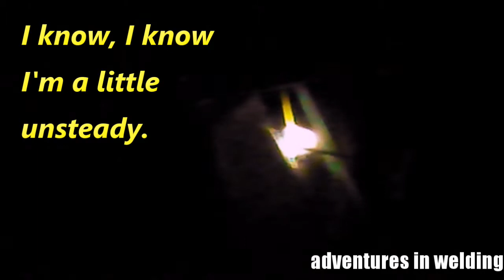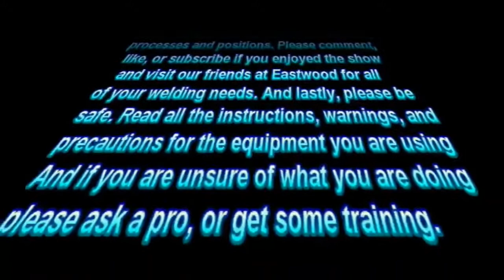Adventures in Welding 105 Titanium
Setup and Welding of CP2 Titanium with a purge box. Welding was done with the Eastwood TIG 200 @ 25amps.